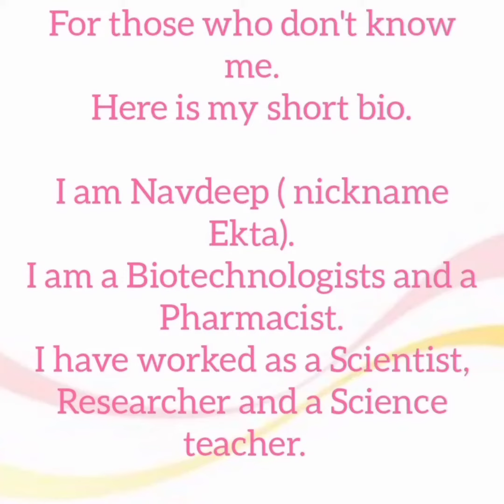How to distinguish between artificially ripened mangoes and naturally ripened mangoes.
mangoes calciumcarbide artifical natural lab home test.